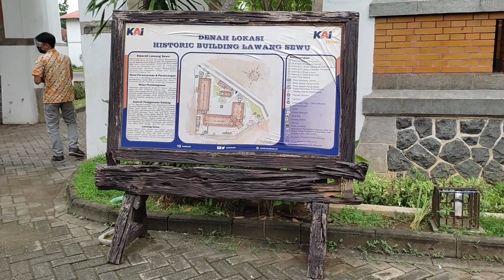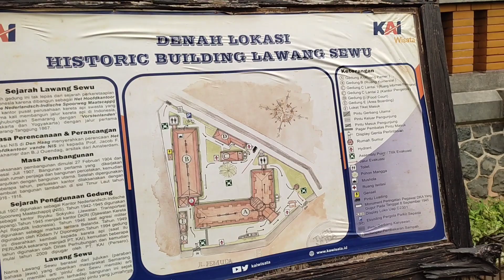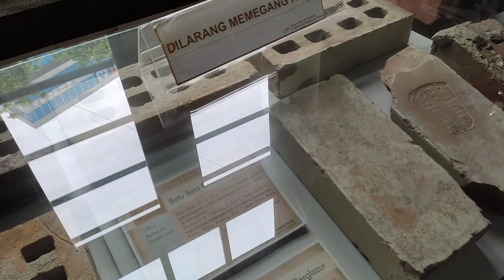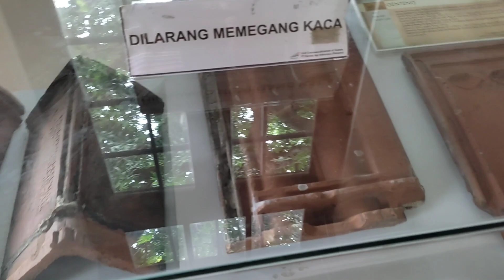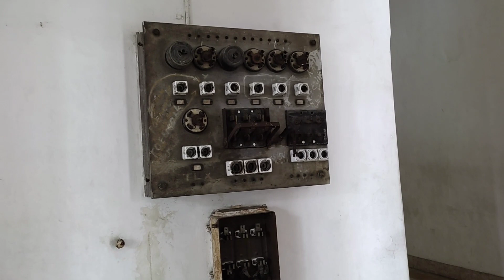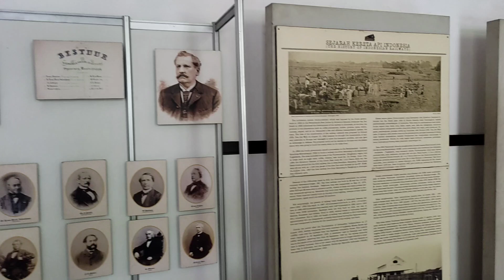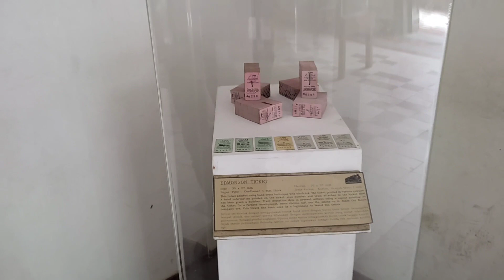Lawang Sewu, jejak industri kereta api di masa kolonial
lawang Sewu merupakan icon kota semarang. bangunan ini merupakan kantor kereta api swasta yang menghubungkan solo hingga semarang. megahnya bangunan ini menandakan geliat ekonomi pada masa itu